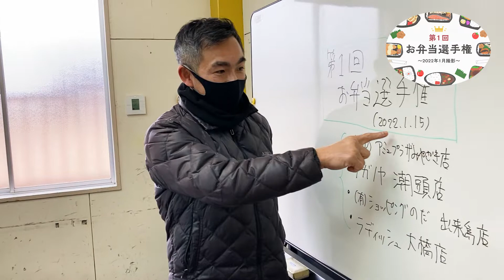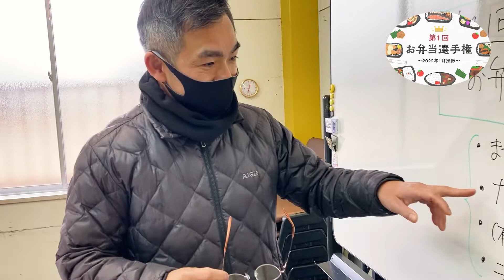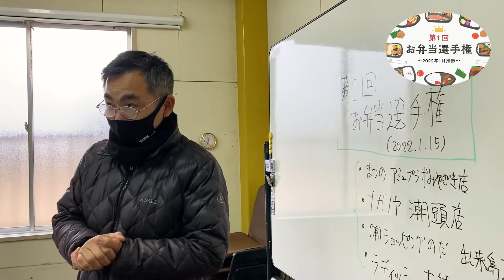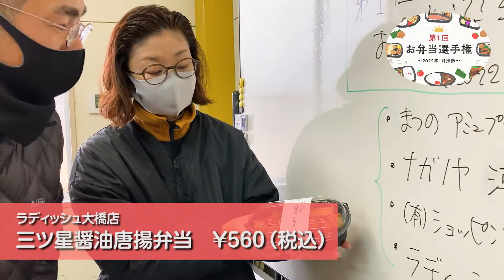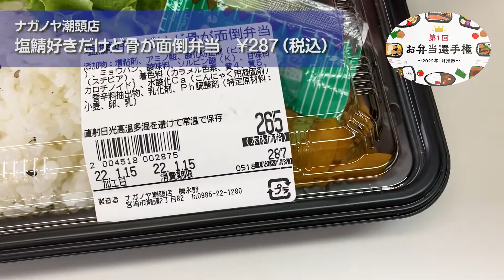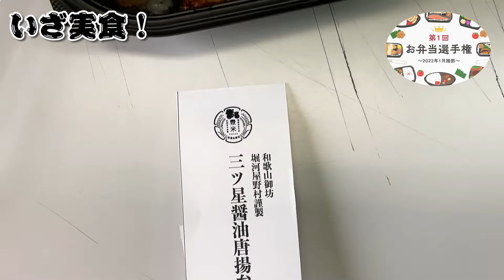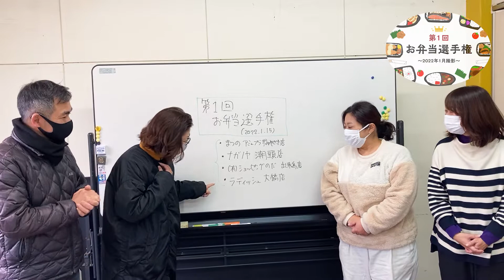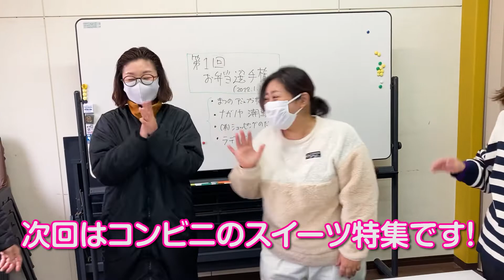タンみや編集部の推し弁当が激突！？第１回お弁当選手権！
タンみや編集部厳選！
第１回お弁当選手権の出場推し弁当様はこちら！

・オムライス弁当／まつのアミュプラザ宮崎店
・塩鯖好きだけど骨が面倒弁当／ナガノヤ潮頭店
・のだ弁当すきやき／㈲ショッピングのだ出來島
・三ツ星醬油唐揚弁当／ラディッシュ大橋店

飲食店の紹介の場合、値段やメニュー変動もある場合がございます。
取材時から、状況により営業時間や定休日など変更になっている場合がございます。
お出かけの際は事前に確認等をお願いします。
新型コロナウイルス感染対策を徹底し、取材を行っております。
「よかとこよ～宮崎は！あっこもよか、ここもよか。」
をテーマに衣・食・住・カルチャー 宮崎の情報誌による
宮崎の情報を届ける宮崎ラブなチャンネル。
 毎月27日発売☆（日曜日の場合は前日発売）。
 「月刊情報誌 タウンみやざき」不定期更新中☆
企業CM、PR動画制作承ります。下記まで 気軽に問合せください

【問合せ】
有限会社 鉱脈社　タウンみやざき
宮崎県宮崎市田代町263